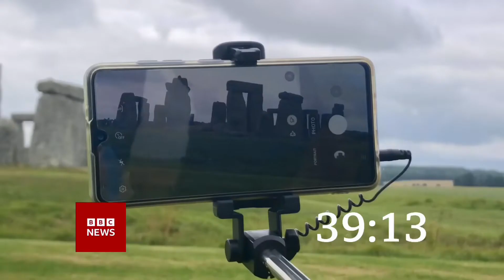BBC News at One intro 1pm 20.7.22 MOCK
On the BBC News Channel at 1pm on Wednesday 20th July 2022:

Actual countdown shown: 90s day BBC News Countdown 2022
Replaced own version: Mock 90s day BBC News Countdown 2022.7
Length: 65 seconds
Programme: BBC News at One
Presenter: Jane Hill